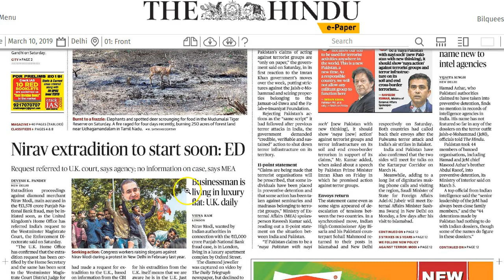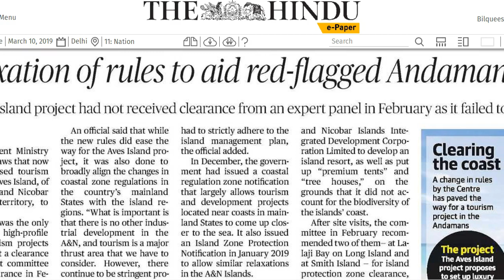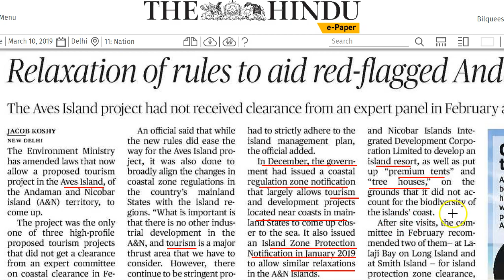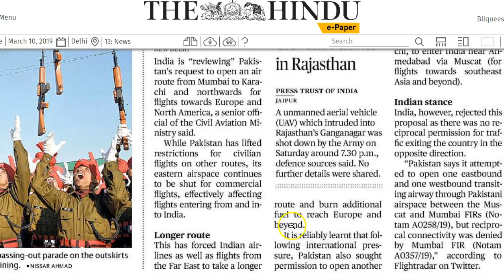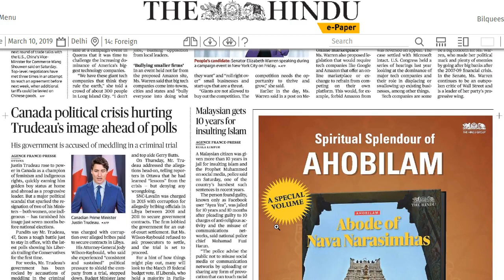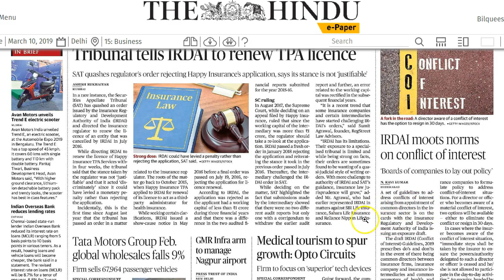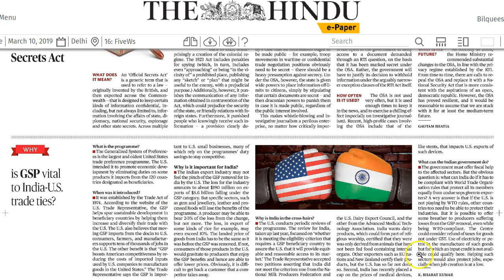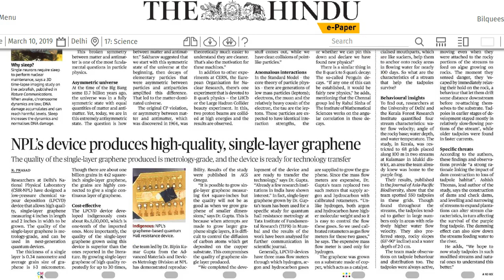10 March 2019 Current Affairs | Daily Current Affairs | IMP Headlines by Mrs Bilquees Khatri